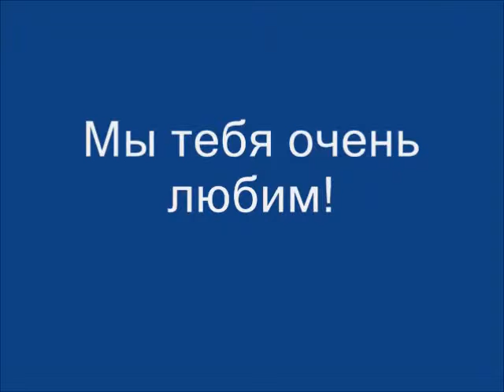Клип для папы ! BLOGER DYuShA